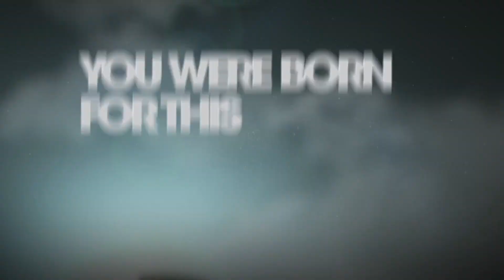Battleborn - Bootcamp Trailer | CenterStrain01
How do you sort through all of the chaos at the end of the universe? Don’t worry, we’ve got just the thing! If you don’t know what Battleborn is – or just need some help sorting the nihilistic robots from the star-consuming extradimensional horrors – watch this trailer to get ALL of the details.

Command 25 unique heroes and save the universe from the brink of extinction! Fight alone or alongside friends, play story missions or mow down foes in competitive multiplayer matches.

From the creators of Borderlands comes Battleborn, a new first-person shooter for every kind of badass available on PS4 May 3, 2016